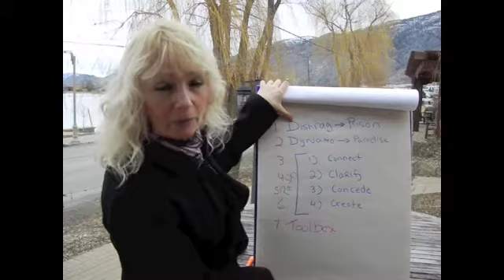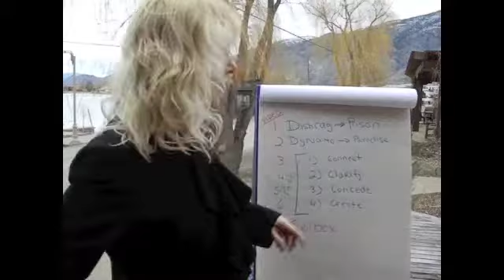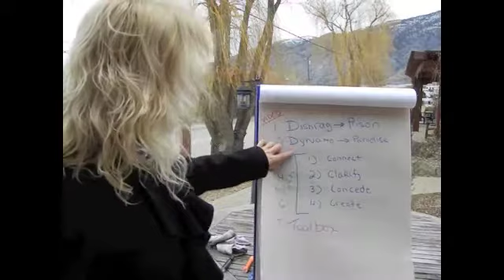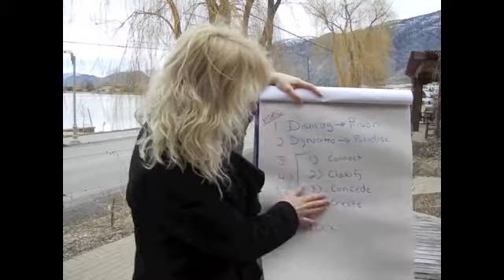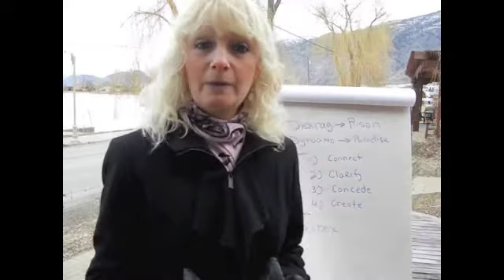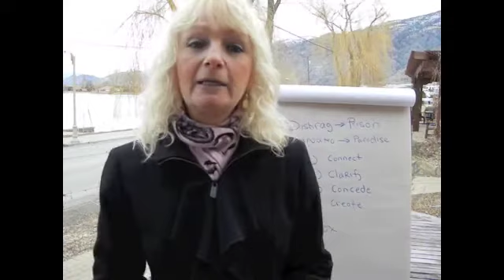Dishrag to Dynamo Prison part one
Dishrag to Dynamo is a powerful and practical path for women in their 50's and 60's to shift from a life of sedation to a life of sizzle. This 4 step transformational journey will help you reclaim and unleash the bold, brilliant and bountiful being you were sent to this world to be.